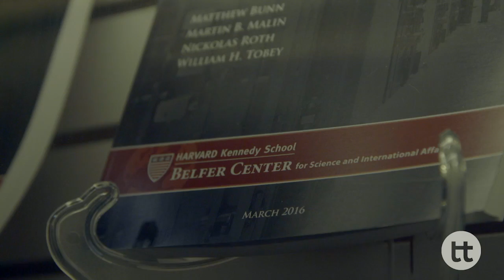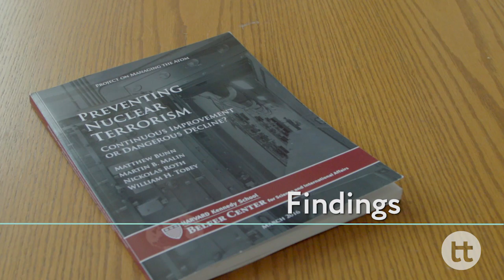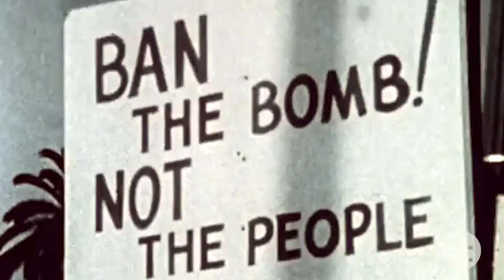OTT TV: The Belfer Center: Preventing Nuclear Terrorism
In this episode of OTT TV, we talk with Dr Matthew Bunn at the Belfer Center at Harvard. He talks about his quarter century's research into preventing nuclear terrorism. Not only does he speak on the challenges of doing research on a topic most governments try to keep secret, but also how they assess and evaluate various risks.